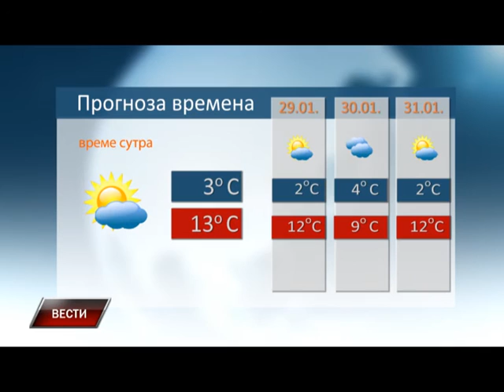Vesti 27 01 2016